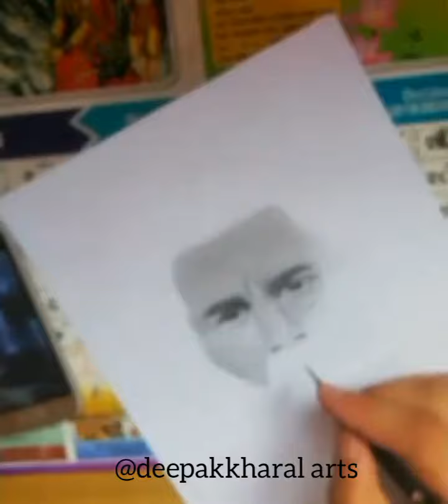Drawing of lionel messi - greatest football player. # how to draw messi.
# how to draw messi / messi drawing .
In this video you will see the realistic drawing of lionel messi .